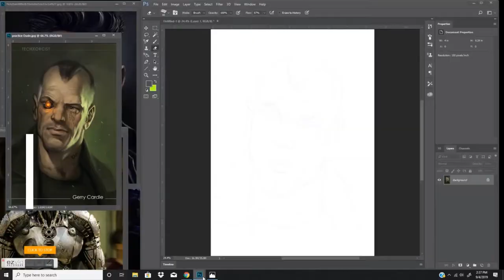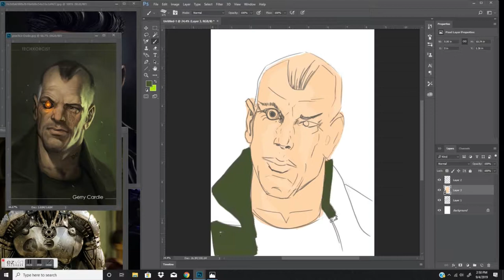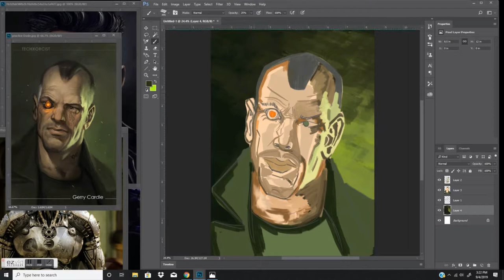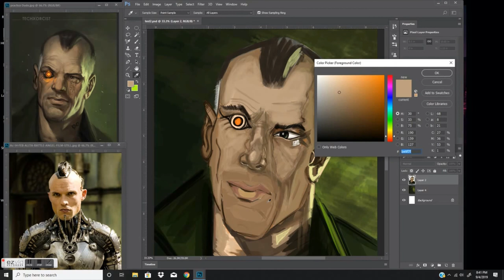Digital Art Practice Portrait on XP Pen Artist 22e Pro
First time lapse I do of digital art and also first digital portriat I do while giving a test to the XP-Pen Artist 22e Pro